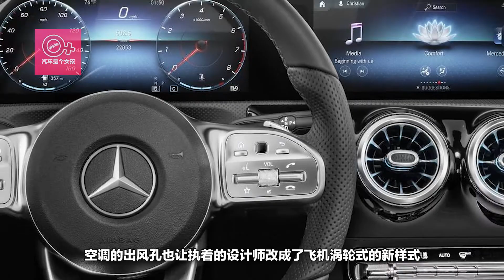奔馳全球A級，不僅秒殺同級，連C級車也可能被逼下臺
在汽車裏面，別光說跟自己競爭對手比較，還要跟同品牌的汽車比，這樣才對嘛！奔馳的出品，從來沒有讓人失望過。這不，奔馳在車展上發布的奔馳A級就不斷地在碾殺同級車，還直接威脅到C級車，這是要逼C級車下臺的架勢呀！